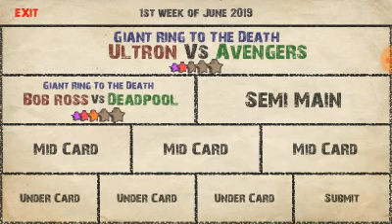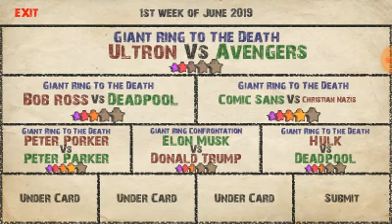WR3D is a game where Sans has more than 1 HP!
Find out why Ultron replaced Thanos, how Dave Lamar and some other guy died and how Wrestler 'F#@$ you' quit!